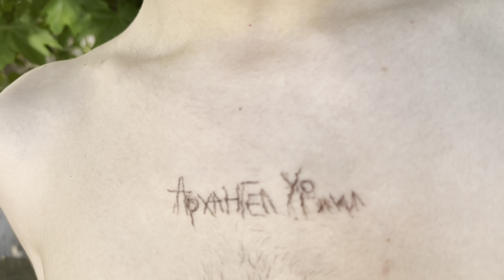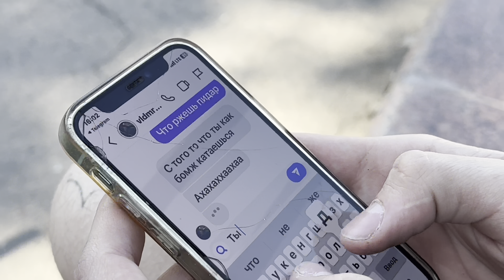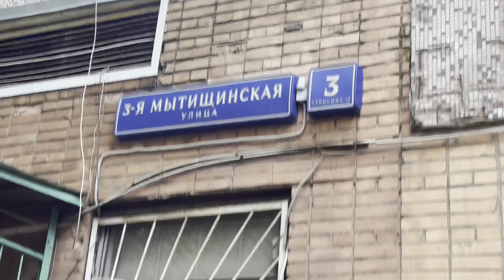ПЕРВЫЙ СОЛНЕЧНЫЙ СТРИТ по МОСКВЕ с СЕРЕЖЕЙ, МАКСИМОМ И ЛЕХОЙ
Что вы хотите видеть на моем канале?

смотри мои другие видео на ютубе, они тоже интересные)
так же пиши идеи для нового видео в коменты!!!